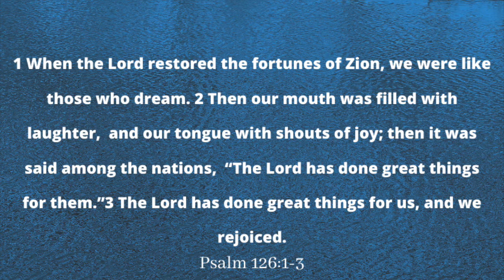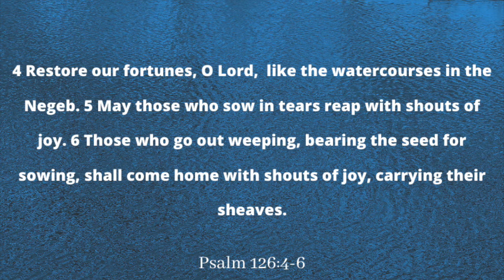Sunday Worship - Pastor Turner - "Joy Inside My Tears"